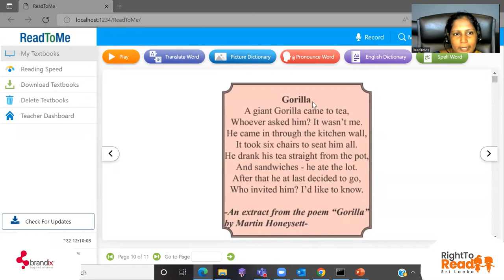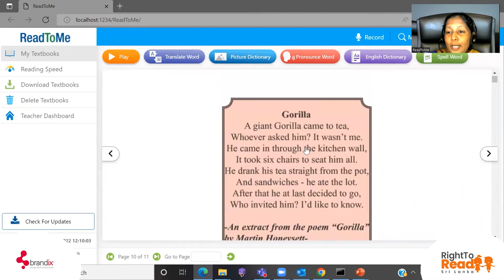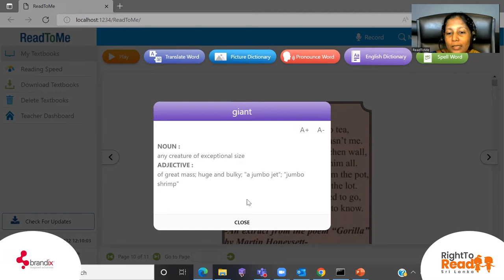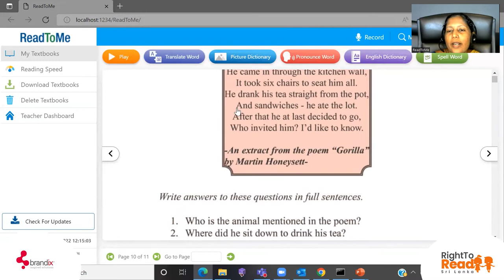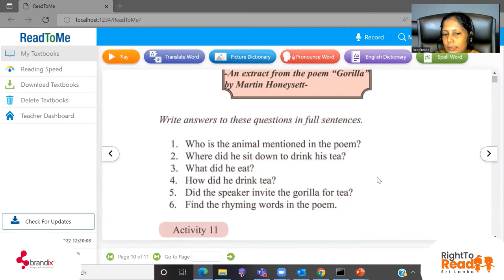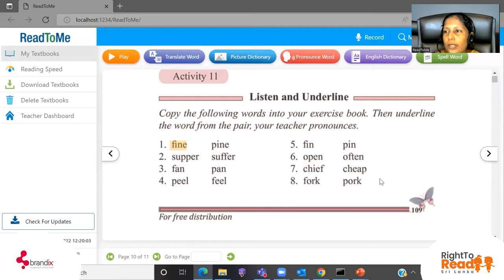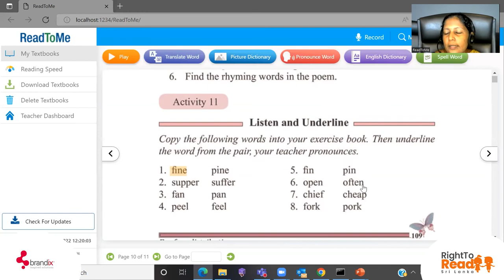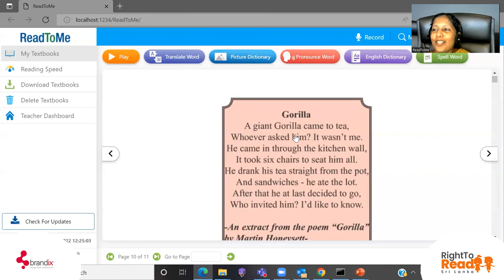R2R English Virtual Classroom - Grade 6 - Unit 10 - Activity 10 - 11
Lesson conducted by Ms. Niluka Nissanka – RESC Trainer - Gampaha